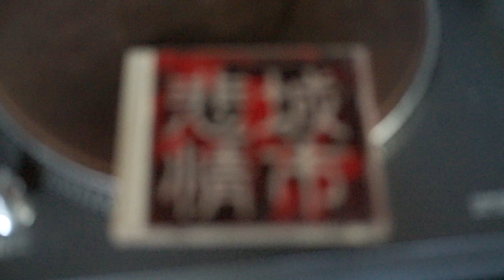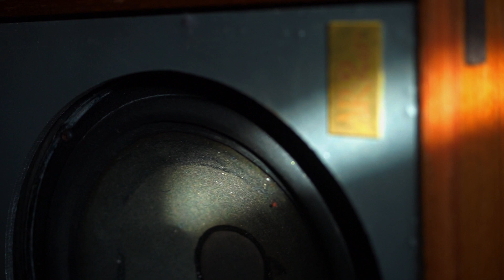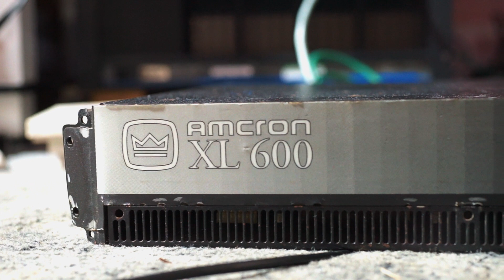AMCRON XL600 +AR2AX "City of Sadness"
This video is about City